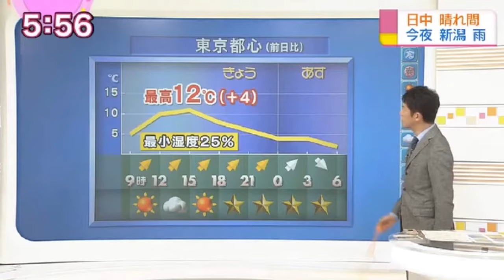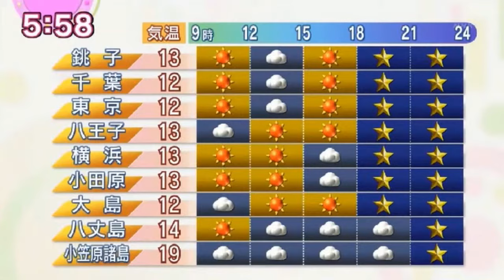NHK - Another weather